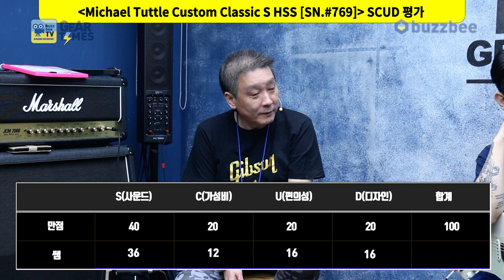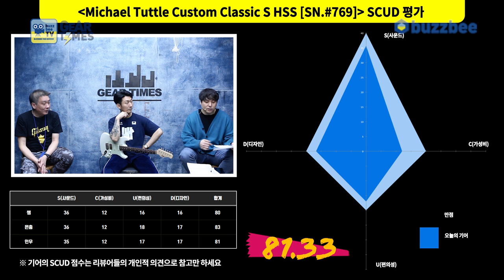[GearTimes 3588회] 마이클 터틀 Michael Tuttle Custom Classic S HSS [SN.#769]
0:00 오프닝
3:15 스펙(Spec)
4:06 사운드 테스트 (sound test)
10:37 시연 (Demo)
12:27 한줄평
13:43 점수